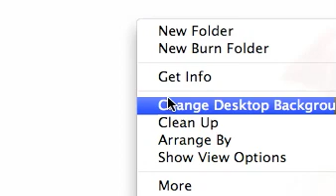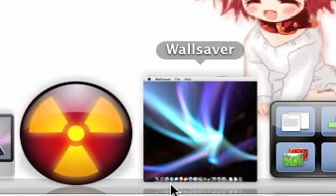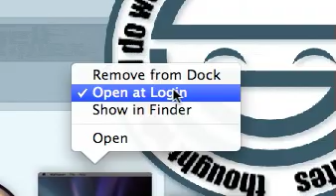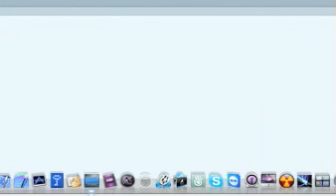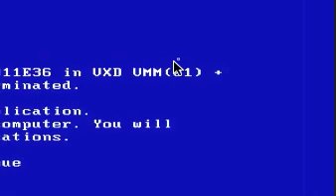How to Set An Animated Gif Or Video as Your Mac Background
title says eet
also
google is your friend you dont need links
savehollywood
and wallsaver are easily obtained